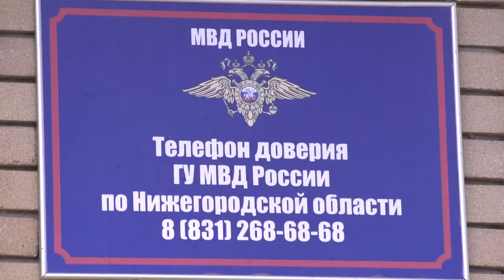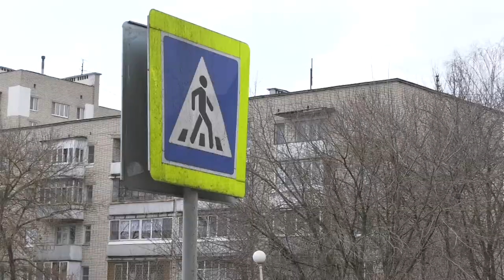Происшествия в Сарове. 1-7 апреля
Крупная кража из магазина запчастей и ДТП с пострадавшими. Чем ещё запомнилась прошедшая неделя сотрудникам правопорядка?